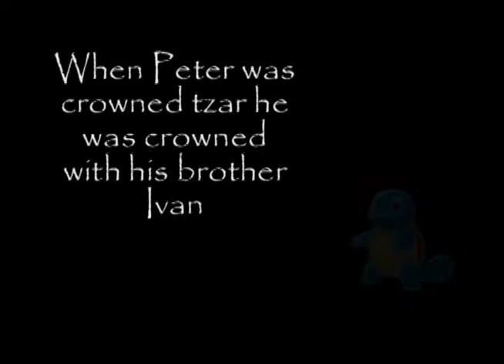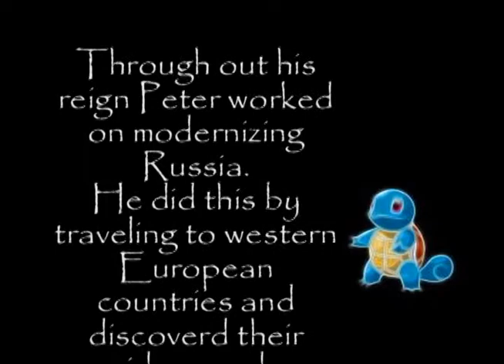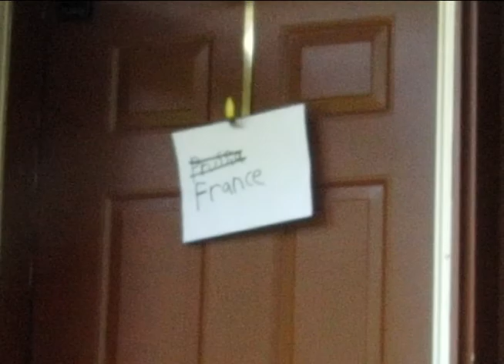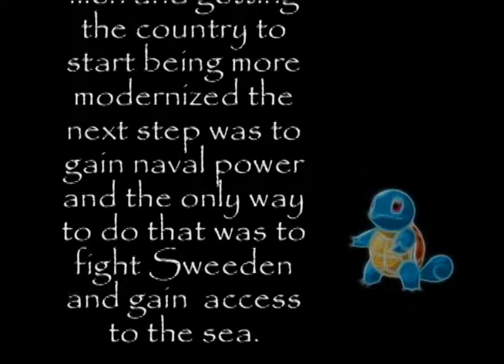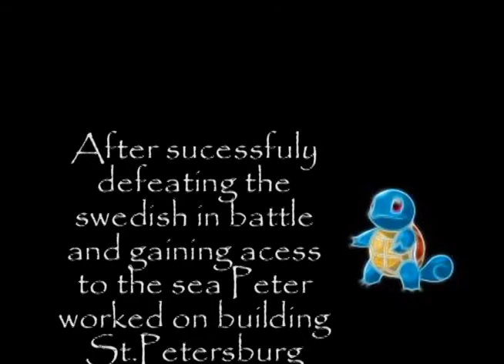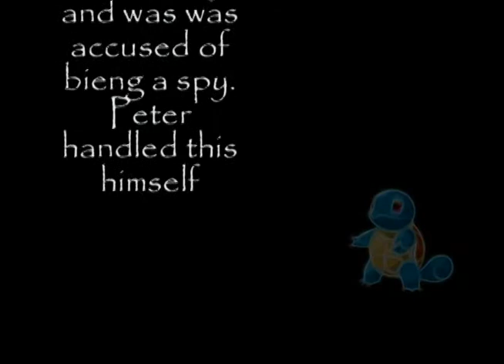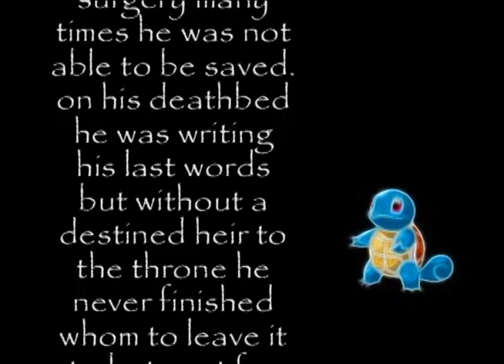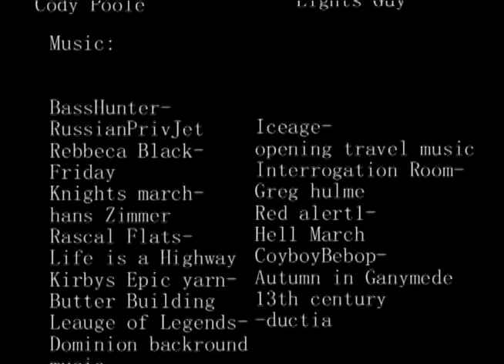Peter The great Final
Our amazing Euro project!